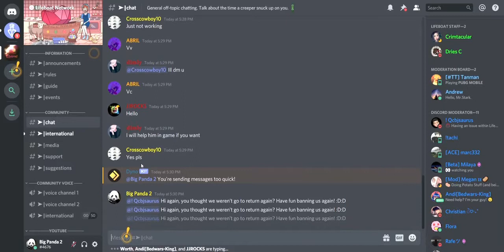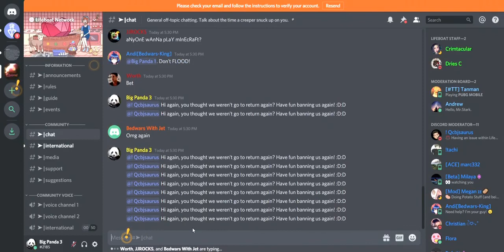Big Pandas Raid Lifeboat Network Discord!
So peeps, after they banned the my precious ducks, it was about time I brought in the Big Pandas!